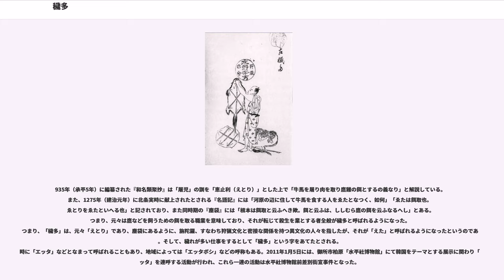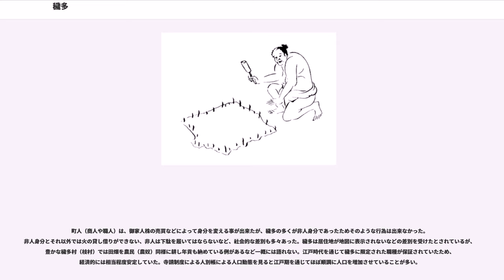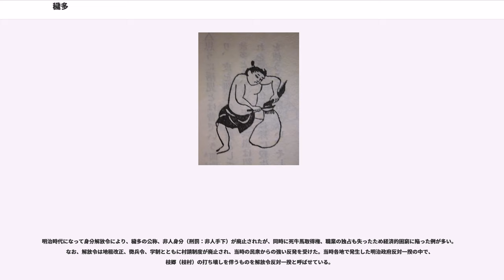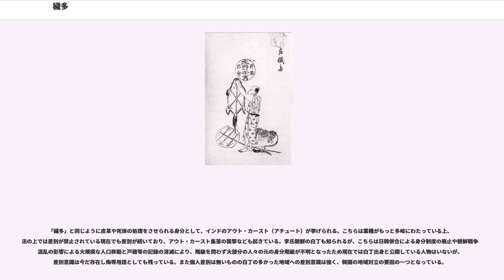穢多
穢多（えた）とは、日本において中世以前から見られる身分制度の身分のひとつである。日本仏教、神道における「穢れ」観念からきた「穢れが多い仕事」や「穢れ多い者（罪人）が行なう生業」の呼称、非人身分の俗称とする説もあるが、それより古く、古代の被征服民族にして賤業を課せられた奴隷を起源と見る立場もある。

穢多の明確な基点は明らかになっていない。逃亡農民に由来するという推測、皮革加工などに従事する部民という説、中世の元寇に由来するという説、古代の被征服民族とする意見などがあるが、穢多などの被差別民の起源は一様ではなく、雑多な起源を持つ集団であったのかもしれないが、非人と違って、穢多は、職業に関わりなく親子代々承継されたとされる。1885年、東京人類学会の会員であった箕作源八が「穢多ノ風俗」について各地の報告を求め、各地からの被差別部落民にかんする伝承や関係文献が集まったが、その多くは、被差別部落民を日本人とは異なる「人種」として捉え、その起源について論じるものであった。

穢多差別は平安時代までには始まったとされ、江戸時代に確立され、呼称は明治時代に廃止された。鎌倉時代までには奈良と京都に「穢多」差別があったことが明らかになっている。

江戸時代における身分について京都大学名誉教授朝尾直弘によれば「士と農工商の間に大きな身分的格差があるのであって、農工商の三つについてはほぼ同列だと考えられている。これを平民あるいは平人として一括する意見もある。その下にいわゆる「穢多・非人」と呼ばれた階層があった。大きな線、区別は士と農工商、農工商とその下の「穢多・非人」との間にあった、ということが明らかになってきている。」という。

「穢多」ということばの文献上の初出は13世紀においてであり、『天狗草紙』（1296年（永仁4年））などに見られる。江戸幕府の公文書には1644年（正保元年）以降に現れる。

935年（承平5年）に編纂された『和名類聚抄』は「屠児」の訓を「恵止利（えとり）」とした上で「牛馬を屠り肉を取り鷹雞の餌とするの義なり」と解説している。また、1275年（建治元年）に北条実時に献上されたとされる『名語記』には「河原の辺に住して牛馬を食する人をゑたとなつく、如何」「ゑたは餌取也。ゑとりをゑたといへる也」と記されており、また同時期の『塵袋』には「根本は餌取と云ふへき歟。餌と云ふは、ししむら鷹の餌を云ふなるへし」とある。つまり、元々は鷹などを飼うための餌を取る職業を意味しており、それが転じて殺生を業とする者全般が穢多と呼ばれるようになった。つまり、「穢多」は、元々「えとり」であり、塵袋にあるように、旃陀羅、すなわち狩猟文化と密接な関係を持つ異文化の人々を指したが、それが「えた」と呼ばれるようになったというのである。そして、穢れが多い仕事をするとして「穢多」という字をあてたとされる。
時に「エッタ」などとなまって呼ばれることもあり、地域によっては「エッタボシ」などの呼称もある。2011年1月5日には、御所市柏原「水平社博物館」にて韓国をテーマとする展示に関わり「エッタ」を連呼する活動が行われ、これら一連の活動は水平社博物館前差別街宣事件となった。

穢多の生業は中世以降徐々に形成されたもので、制度としては江戸幕府のもとで確立した。

タカを使って鳥を捕らえることは仁徳天皇の代からあり、また、大宝令官制に主鷹司の規定があり、これに付随する餌取の由来もまた古く、屠る者がこれに従事した。一方、『延喜式』には猪鹿の肉を天皇に供する規定があったが、仏教の殺生禁止の決まりから肉食を穢れたものと見なす風が広まり、屠者を蔑視する風も広まった。彼らは京都鴨川河原に小屋住まいをし、都の民のために賤業に従事した。いわゆる河原者である。下鴨神社が河原の近くにあったので、その穢れのおよぶことを避けるために『延喜式』には付近に濫僧屠者の居住することを禁じた。濫僧とは、非人法師で、国司の厳しい誅求に耐えかね、地方民が出家して公民籍から離脱したものである。三善清行は「今天下の民三分の二は禿首の徒なり」と述べた（意見封事）ほどで、その一部が京都に来て、屠者とともに河原者になった。当時は両者の区別があったが、のちに同一視され、餌取法師、エタと呼ばれた。その職業には都市清掃もあり、浄人（きよめ）とも呼ばれた。『塵袋』には、キヨメをエタといい、もとは餌取で濫僧とも呼ばれ、旃陀羅のことであるとあり、『壒嚢鈔』には、河原者をエッタというとある。彼らはまたその居住地から、坂の者、散所の者とも呼ばれた。中で...